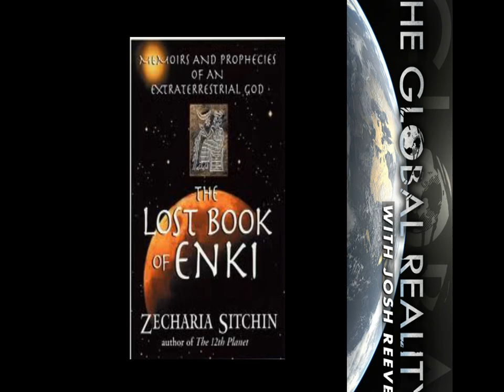Zecharia Sitchin's: The Lost Book of Enki - Part 3 (Commentary and Read by Josh Reeves)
Zecharia Sitchin's: The Lost Book of Enki - (Commentary and Read by Josh Reeves)